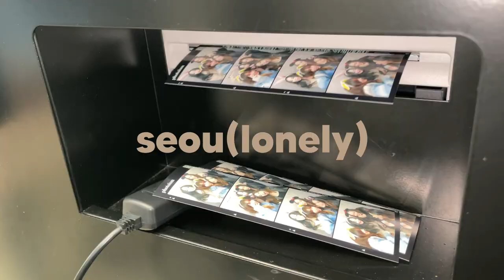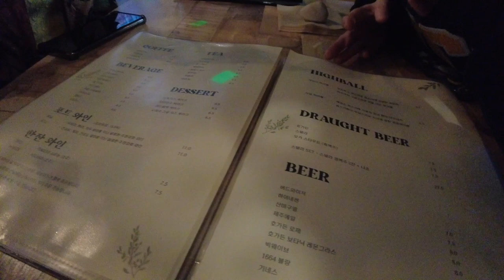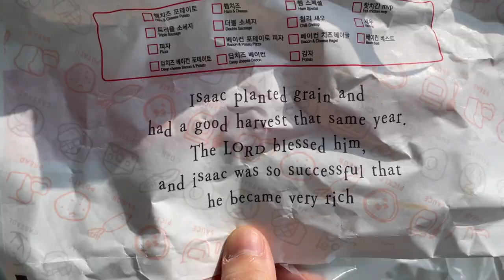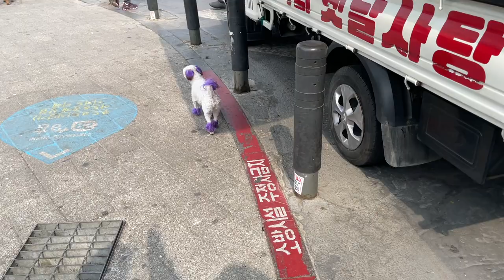a GREAT week in my life: first time going out, cute cafes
I AM CATCHING UP ON ALL MY KOREA VLOGS I AM VERY SORRY!! but same time it's very fun to edit right now because it reminds me of all the good times I had in korea :)